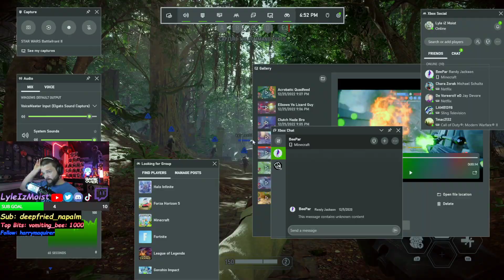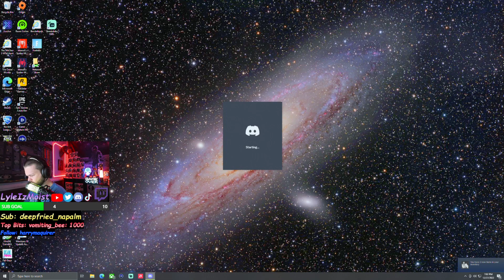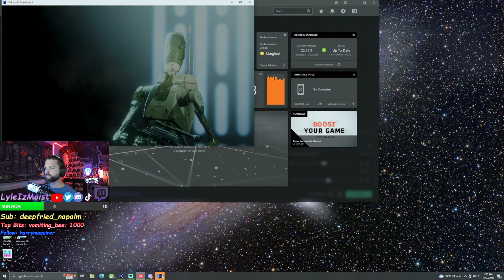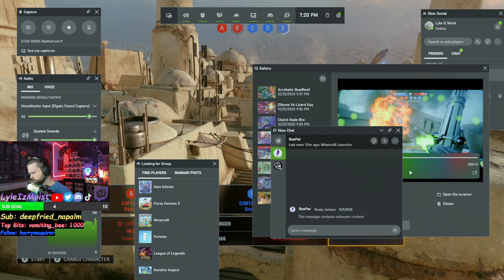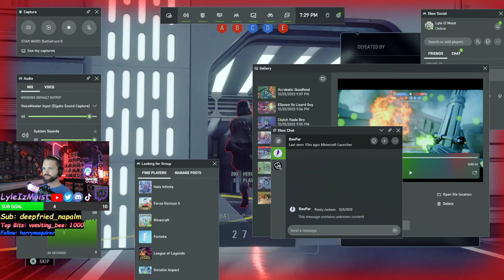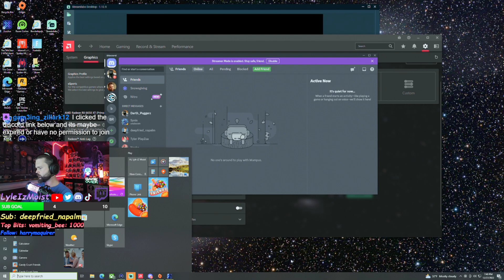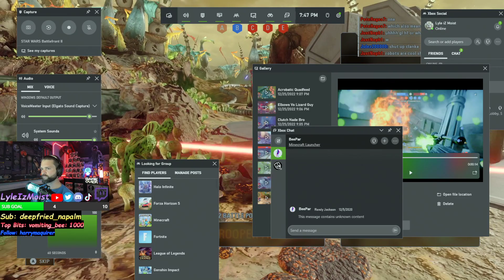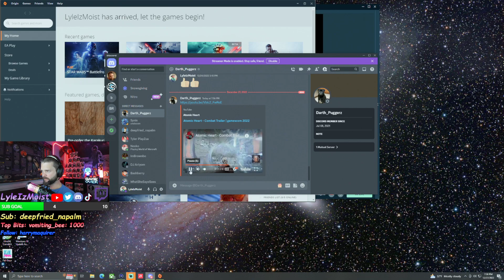Tossin Nades On A Tuesday...Leggo!...!commands